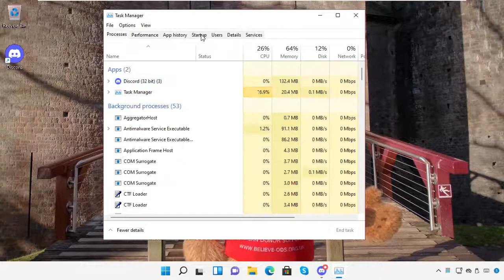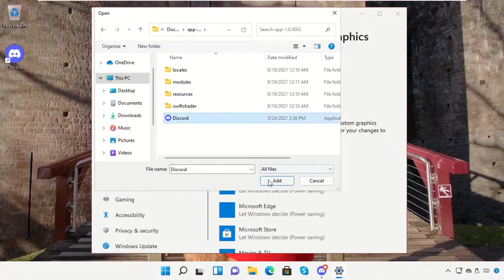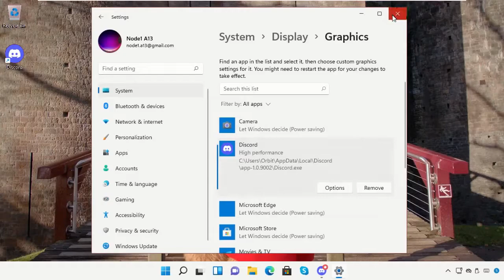Windows 11 - how to fix Discord lag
Tutorial : [ Windows 11 - how to fix Discord lag ]